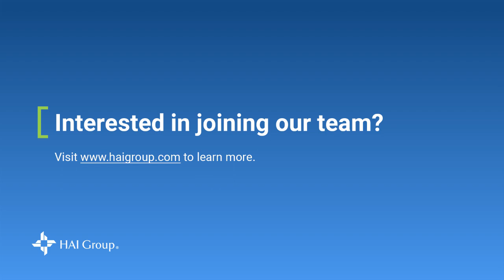HAI Group Volunteer Spotlight: Habitat for Humanity Team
Who works at HAI Group?

All kinds of people. We have dog people. 🐕 We have nature enthusiasts. 🌲 We have people who love to garden, 🍅 people who love to travel, ✈ and a few DIY weekend warriors. 🛠

Most of all, we have people who believe in giving back. ❤️ Listen as two HAI Group employees talk about their work with Habitat for Humanity.

HAI Group employees like Josie Chase and Todd Capute get paid time each year to devote to the causes they believe in. We don’t just encourage a work/life balance, we make it happen through our programs and policies. 💡

That’s one of the many reasons HAI Group has been named a Top Workplace in Connecticut four years in a row. ⭐⭐⭐⭐

We are a pioneer in public and affordable housing insurance, and offer a full suite of resources in risk management, crisis communications, and cybersecurity. We also operate an online training platform for housing professionals.

If you’re looking for a people-centered company with strong incentives, values, and opportunities for growth, check us out! 🙂